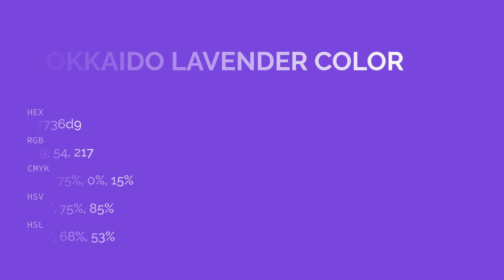Hokkaido Lavender color 7736d9 hex color - Violet color - Warm color 7736d9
What color is Hokkaido Lavender ? 7736d9 hex color - Violet color - Warm color 7736d9

Hex 7736d9 Color Code is also known as Hokkaido Lavender color.